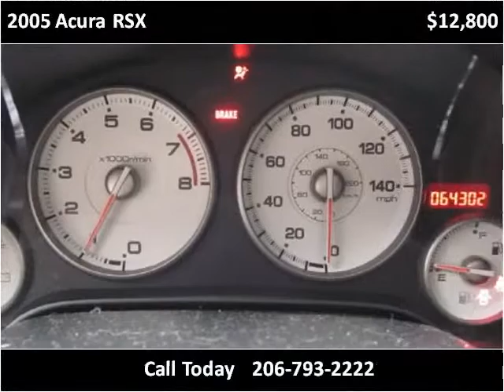2005 Acura RSX Used Cars Seattle WA